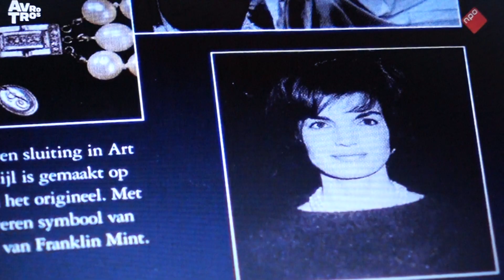Tussen kunst en kitsch vanuit Rotterdam schip in de haven jaar 2024